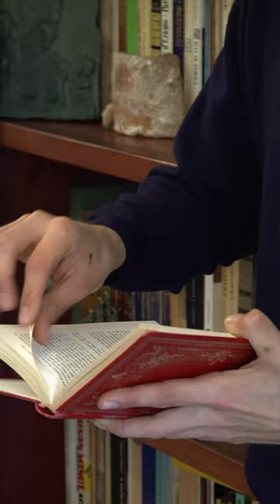UNIVERSAL BREATH (cortometraggio, 2016)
Regia di Lorenzo Michele Belletti e Giulia Cacchioni.
Montaggio: Annalisa Aiello ed Enrico Paolini

Con (in ordine di apparizione):
Chiara Nicolanti (voce), Anna Maria Teresa Ricci, Renzo Imbroinise, Maria Menghi, Marlon, Rossana Elsa Scugugia, Armando Di Lillo, Aleksandra Medennikova, Julia Gomernik.